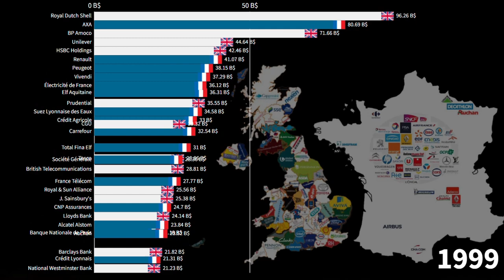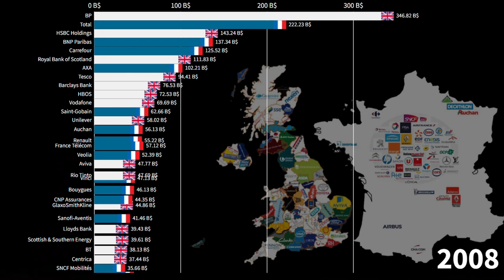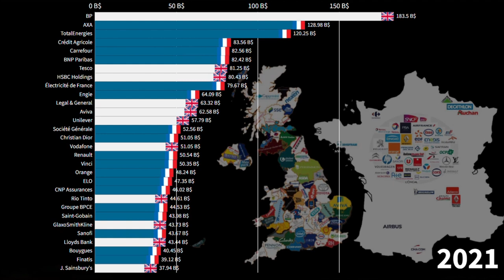British Companies vs French Companies, Revenue Comparison (in Billions of Dollars), 1995-2021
French companies,
British companies,
Largest British companies,
Largest French companies,
Unilever,
HSBC Holdings,
Barclays Bank,
Prudential,
J. Sainsbury's,
Tesco,
Lloyds Bank,
General Accident,
Standard Life Assurance,
Royal & Sun Alliance,
BG,
Centrica,
Invensys,
Legal & General,
BP,
Royal Bank of Scotland,
GlaxoSmithKline,
Vodafone,
Aviva,
BT,
HBOS,
BAE Systems,
Standard Chartered,
Rolls-Royce,
Renault,
Peugeot,
Crédit Agricole,
Carrefour,
AXA,
CNP Assurances,
Société Générale,
BNP Paribas,
Christian Dior,
GDF Suez,
Groupe BPCE,
Engie,
TotalEnergies,

Common Source:

1) Tradingeconomics
2) Countryeconomy.com
3) Worldbank
4) IMF
5) Statista
6) UN

Yahoo Finance, Bloomberg